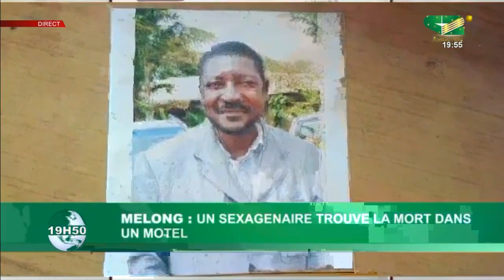🚨MELONG: Un sexagénaire trouve la mort dans un motel